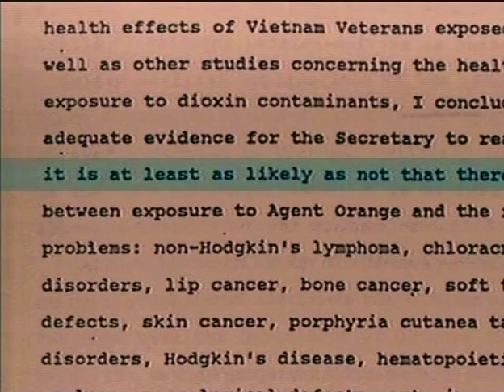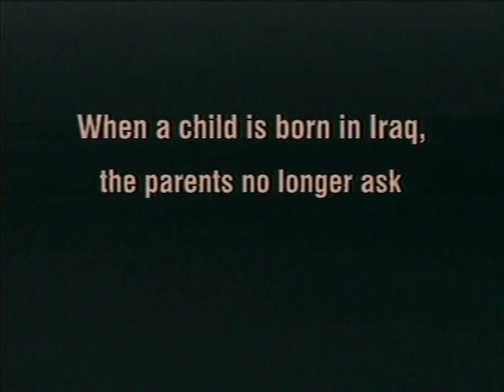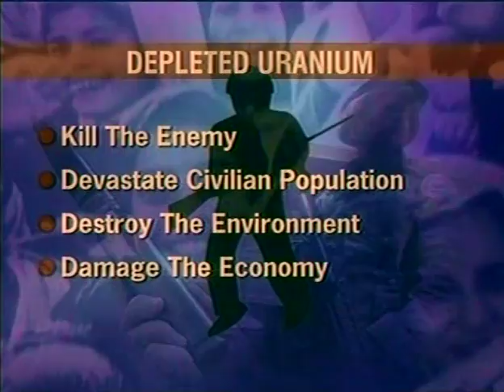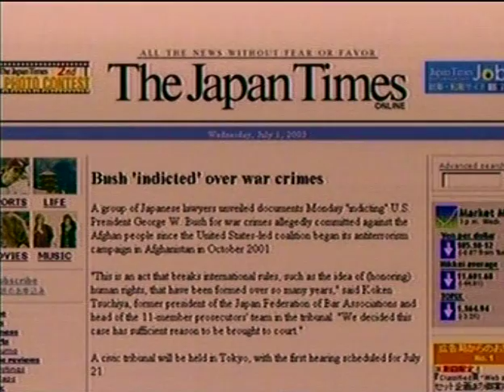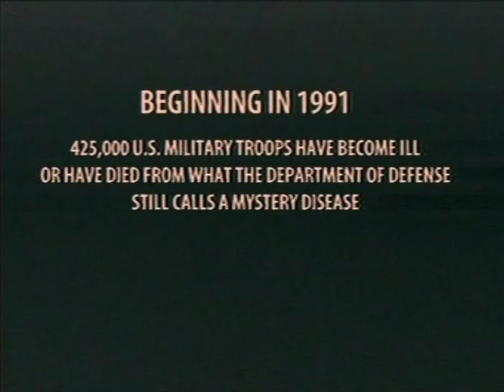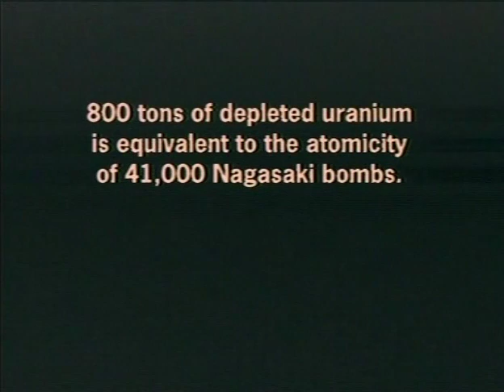Exposing The Beast 1 of 7 Joyce Riley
Search for events for CTDM or Pastor Butch or Phil Hudok